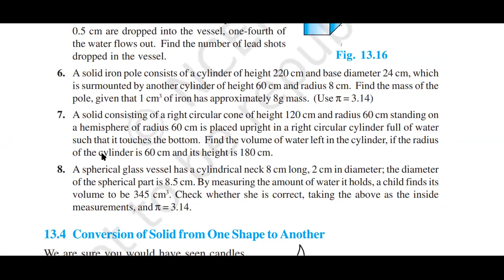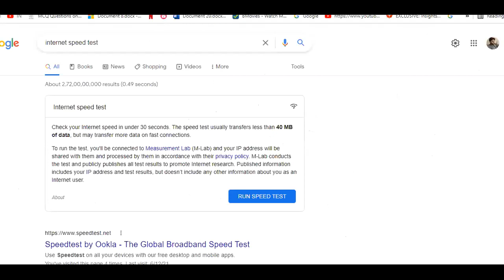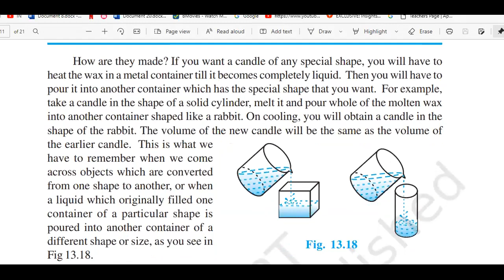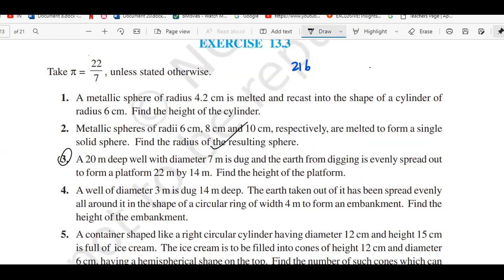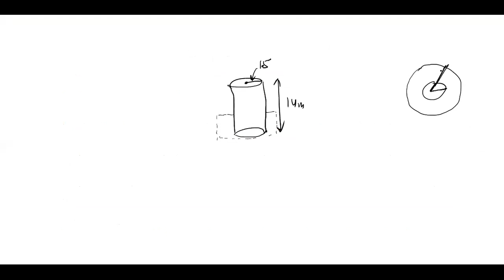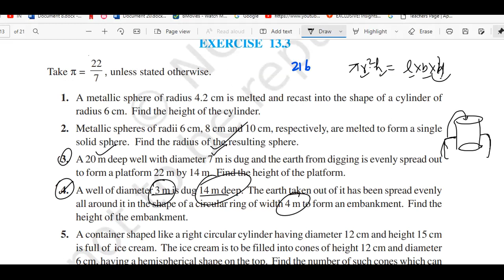Learnivio | Mensuration | Math | Lect 4 | 10th Class | 09-03-2022